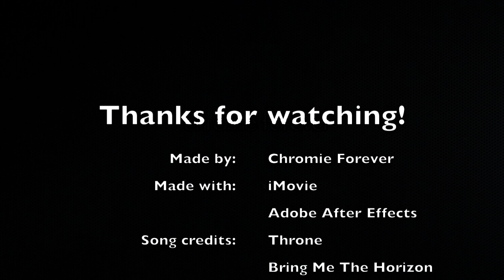//THRONE// horse racing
A horse racing music video!
Video requests are more than welcome!